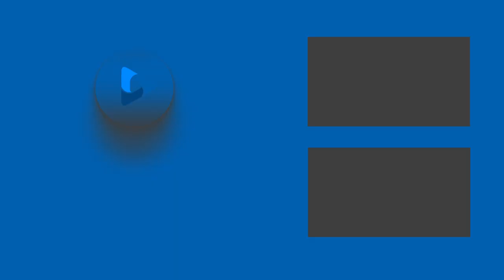Drew Brees Interview on Retirement and Legacy | @dangerusswilson & Daniel Mogg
Drew Brees Interview on Retirement and Legacy. At the 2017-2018 Pro Bowl I had the opportunity to interview Saints Quarterback Drew Brees along with Seahawks Quarterback @dangerusswilson. Drew is one of my all time favorite QBs and a great man. Watch and listen to our interview and to hear Drew Brees' thoughts on faterhood, legacy and retirement.

MY GEAR
Canon EOS M6 Mark ii (Vlogging)
Black Magic Pocket 6K Pro (Production)
Black Magic Pocket 4K (Production)
Rode Wireless Go II
Rode Smart Lav Mic
Smart Lav Adapter (To plug into camera)
Elgato Key Light
Elgato Key Light Air